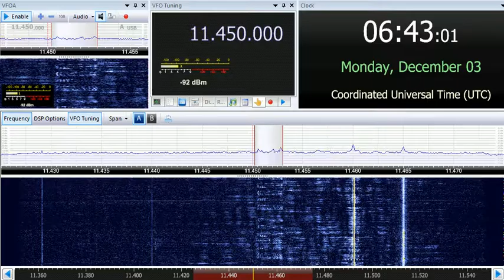03 12 2018 E11 Oblique Numbers station in English to Eu 0640 on 11450 unknown tx site in USB